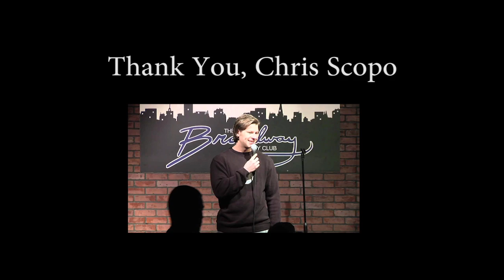YKWD #146 - Lull - Less (JUDY GOLD, BRANDON COLLINS, MIKE BROWN, STAVROS HALKIAS)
This week on YKWD: We have Judy Gold, Brandon Collins, Mike Brown, and Stavros Halkias! After a sentimental goodbye to Scopo,  we talk to Judy / Carol about her illustrious career, how she annoys Bobby, and how she deals with a career-lull! We also education-shame Stavros for not having a degree! Watch / listen and enjoy!

We are scheduled to broadcast Tuesday at 6:30 EST!